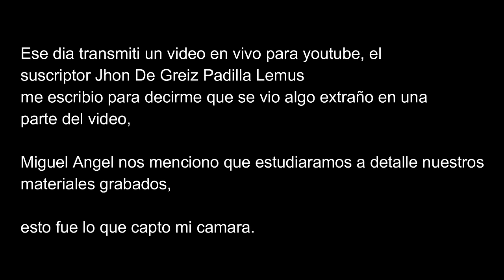bajamos al inframundo en este cementerio. Las catacumbas secretas de Mezquitan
nos permitieron antes que a nadie entrar al inframundo y catacumbas del panteón de belén.